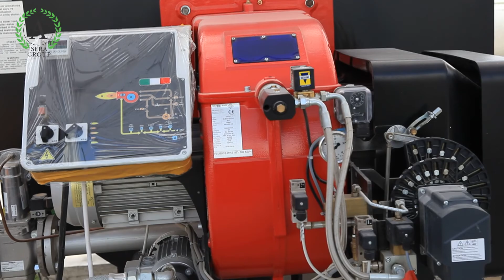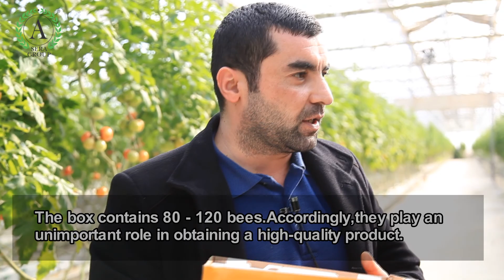"A-SERA GROUP" Greenhouse complex introduction with English subtitles